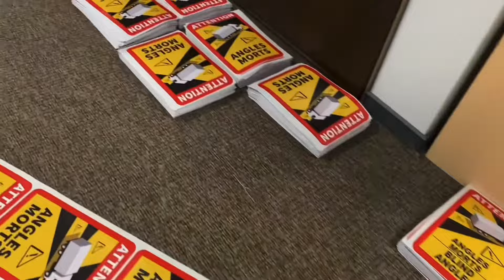Truck ANGLE MORTS stickers France New regulation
We are producing Angles Morts stickers good price and accepting new orders.

Delivery worldwide 🌍